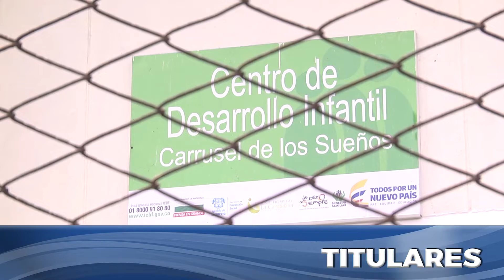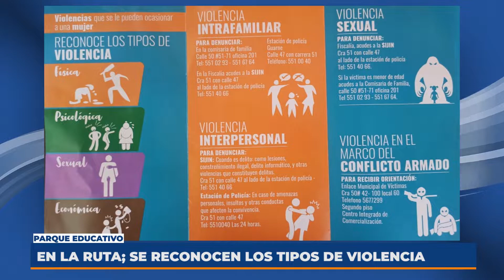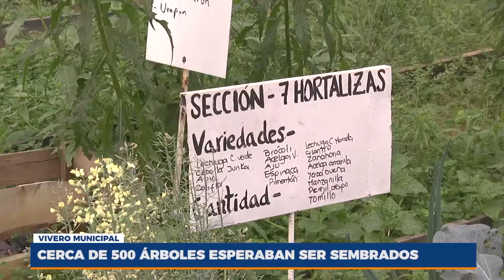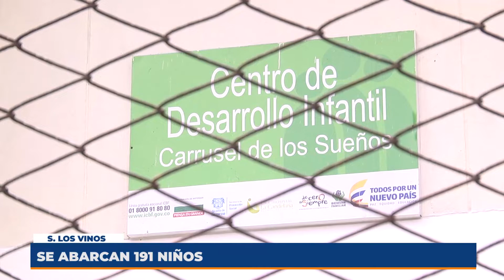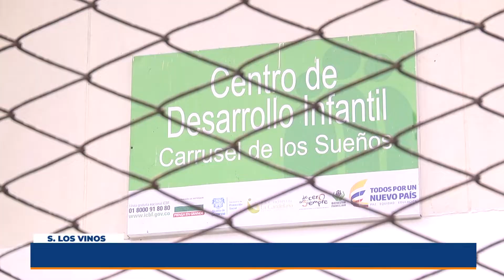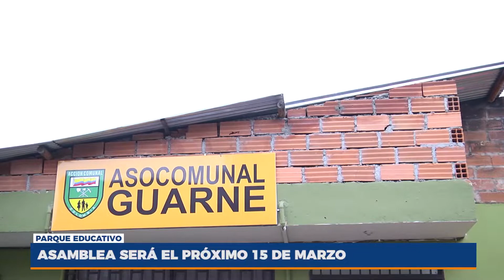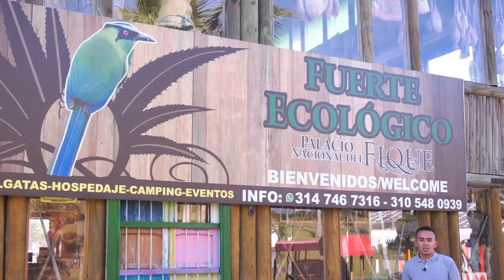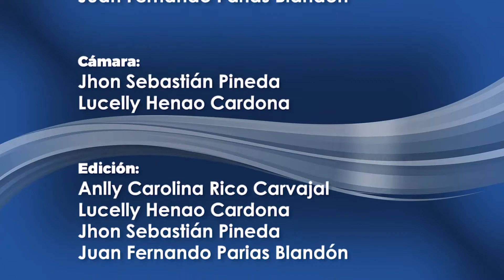Noticias Cableplus | Emisión 319 | 13 MARZO 2020